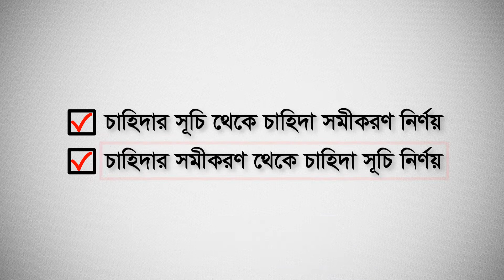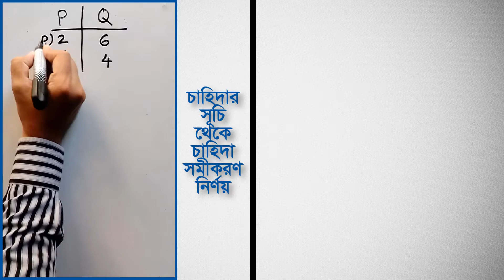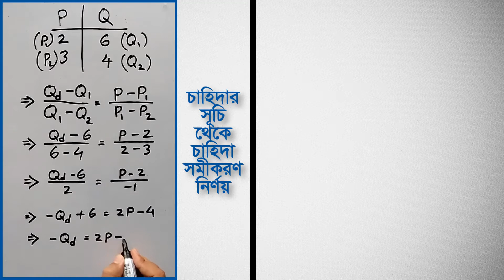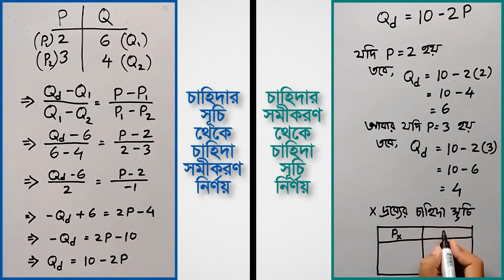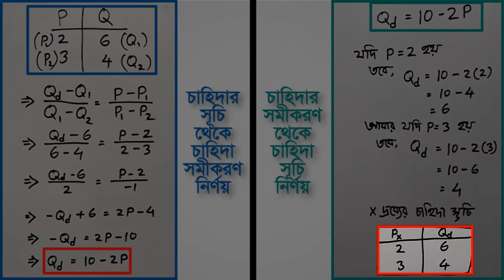চাহিদার সূচি থেকে চাহিদা সমীকরণ নির্ণয় এবং চাহিদার সমীকরণ থেকে চাহিদা সূচি নির্ণয় II Learn Economics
Problem & Solution #02

Demand Equation from Demand Schedule (চাহিদার সূচি থেকে চাহিদা সমীকরণ) & Demand Schedule from Demand Equation (চাহিদার সমীকরণ থেকে চাহিদা সূচি)